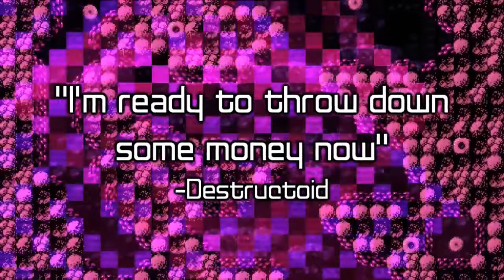Top 25 Best Metroidvania Games of All Time On Nintendo Switch 2024 Edition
How to buy games through Instant Gaming:
1. Click the link above then create your own ID.
2. And Start Seacthing the game you want on your preferred platforms.
3. Make the payment and get your activation key.
4. Use the activation key on the platform you've chosen.
5. Done!

Top 25 Best Metroidvania Games of All Time On Nintendo Switch That You Should Not Missed!

Time Stamp:
00:00 Intro
00:32 25. Afterimage
01:20 24. F.I.S.T.: Forged In Shadow Torch
02:06 23. Tevi
02:51 22. Bloodstained: Ritual of the Night
03:35 21. Shantae: Half-Genie Hero
04:20 20. Astalon: Tears of the Earth
05:03 19. Iconoclast
05:50 18. Time Spinner
06:35 17. Infernax
07:17 16. Unsighted
08:03 15. Axiom Verge
08:51 14. Steamworld Dig 2
09:33 13. Salt & Sanctuary
10:17 12. The Messenger
10:56 11. Ghost 1.0
11:40 10. Monster Boy and the Cursed Kingdom
12:25   9. ENDER LILIES: Quietus of the Knights
13:13   8. Prince of Persia: The Lost Crown
13:57   7. Guacamelee! 2
14:38   6. Rogue Legacy 2
15:22   5. Blasphemous 2
16:15   4. Ori and the Blind Forest: Definitive Edition
16:59   3. Metroid Dread
17:45   2. Dead Cells
18:29   1. Hollow Knight